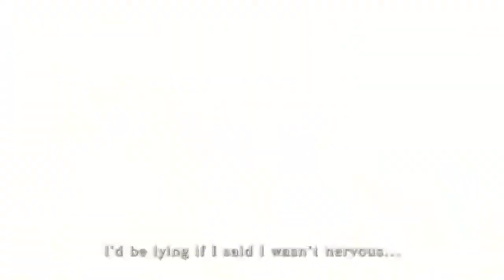Guide EXP Monster Hunter Stories 2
Guide end Game  pour XP de manière optimiser 😉 et bcp de courage pour les derniers niveaux

sommaire
00:00 - Intro
00:37 - Charme entrainement + 25% exp
00:51 - 1ére Méthode (efficace a bas Niveaux)
02:29 - 2nd Méthode coup de grâce